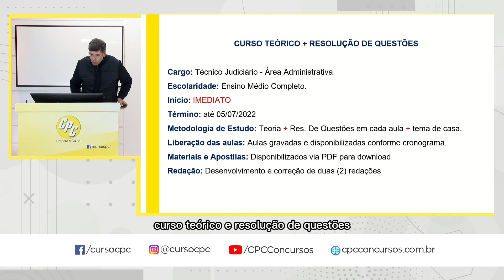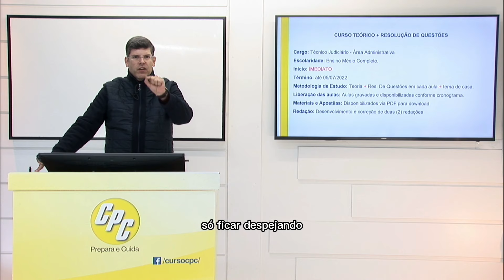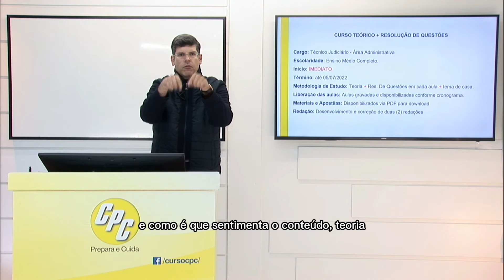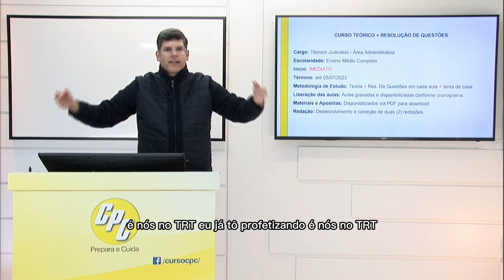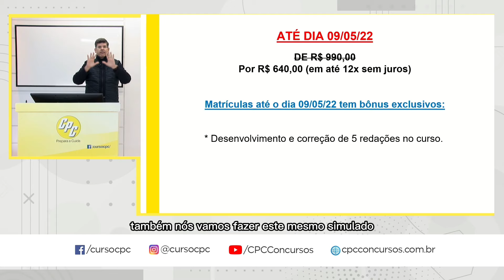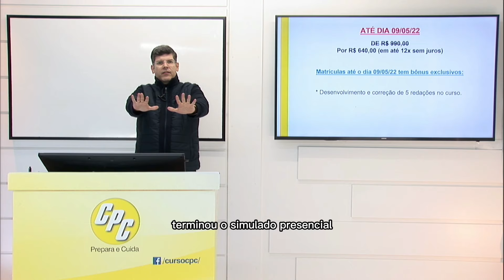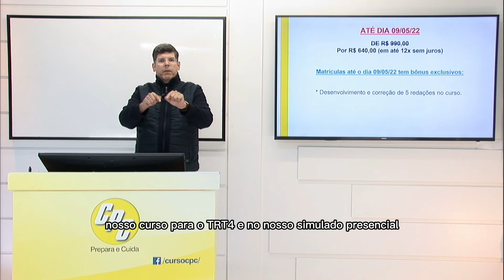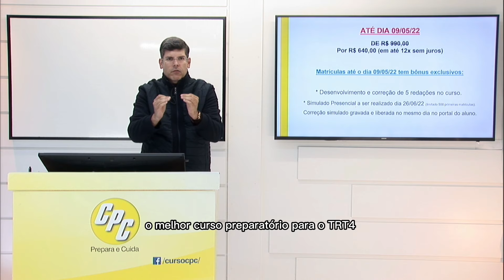TRT4 - Edital Iminente!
Quero começar a estudar agora!

Aqui no CPC a gente prepara e cuida de você!